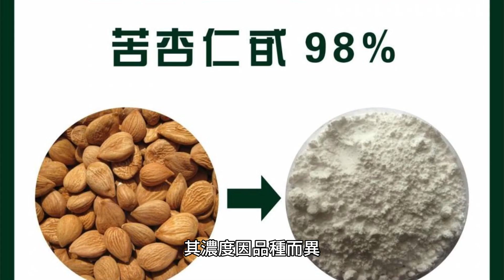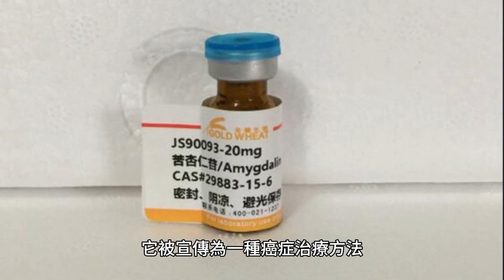杏仁：水果的硬殼裡蘊藏著潛在的癌症治療方法，但效果不佳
杏仁是果實內果皮內的杏子種子，在種子周圍形成一個硬殼，稱為 pirena（石頭或孔）。它的核含有苦杏仁苷，這是一種有毒化合物，其濃度因品種而異。苦杏仁苷與相關的合成化合物苦杏仁苷一起作為一種替代癌症治療方法上市。然而，研究發現這些化合物對治療癌症無效。苦杏仁甙是一種有毒化合物，其濃度因杏仁的品種而異。杏仁是果實內果皮內的杏子種子，在種子周圍形成一個硬殼，稱為 pirena（石頭或孔）。它的核含有苦杏仁苷，這是一種有毒化合物，其濃度因品種而異。苦杏仁苷與相關的合成化合物苦杏仁苷一起作為一種替代癌症治療方法上市。苦杏仁苷與相關的合成化合物苦杏仁苷一起作為一種替代癌症治療方法上市。苦杏仁苷，也稱為維生素 B17 或苦杏仁苷，是一種在許多水果的種子中發現的化合物，包括杏、桃、蘋果和櫻桃。苦杏仁苷是苦杏仁苷的合成形式，源自杏仁的種子。是的，研究發現苦杏仁苷和苦杏仁苷對治療癌症無效。苦杏仁苷，也稱為維生素 B17 或苦杏仁苷，是一種在許多水果的種子中發現的化合物，包括杏、桃和李子。它被宣傳為一種癌症治療方法，但沒有科學證據支持這一說法。事實上，研究發現苦杏仁苷和苦杏仁苷對於治療癌症無效，甚至可能對身體有害。杏仁是果實內果皮內的杏子種子，在種子周圍形成一個硬殼，稱為 pirena（石頭或孔）。它的核含有苦杏仁苷，這是一種有毒化合物，其濃度因品種而異。苦杏仁苷與相關的合成化合物苦杏仁苷一起作為一種替代癌症治療方法上市。然而，研究發現這些化合物對治療癌症無效。